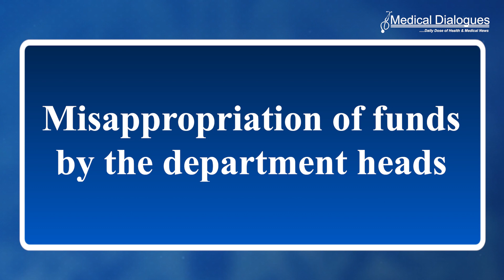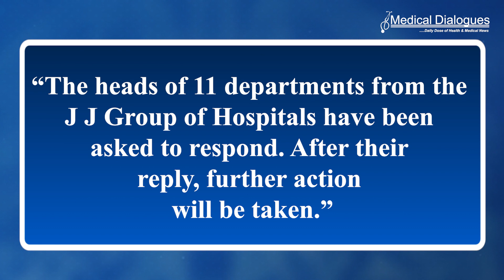11 HoDs Of Grant Medical College Embezzle Rs 5 Crore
Affiliated to the JJ Group of Hospitals in Mumbai, Grant Medical College's senior doctors are in a fix after an inquiry revealed that Heads of 11 departments have misappropriated funds to the tune of Rs 5 crore and used the money on foreign tours and personal expenses